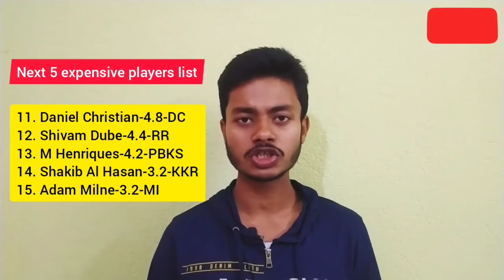IPL 2021 - Top 10 Most Expensive Players in IPL 2021| Sports 07 | Most expensive buy in IPL History😱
A total 292 players went under the hammer and 57 of them got the IPL contracts. Chris Morris created history by becoming the most expensive players in IPL Auction history. On the other hand, Krishnappa Gowtham was the most expensive Indian players in the Auction.

Top 10 most expensive players bought at IPL 2021 auction:

Chris Morris – Rajasthan Royals (16.25 Crore)

Kyle Jamieson – Royal Challengers Bangalore (15.00 Crore)

Glenn Maxwell – Royals Challengers Bangalore (14.25 Crore)

Jhye Richardson – Punjab Kings (14.00 Crore)

Krishnappa Gowtham – Chennai Super Kings (9.25 Crore)

Riley Meredith – Punjab Kings (8.00 Crore)

Moeen Ali – Chennai Super Kings (7.00 Crore)

Tom Curran – Delhi Capitals (5.25 Crore)

Shahrukh Khan – Punjab Kings (5.25 Crore)

Shivam Dube – Rajasthan Royals (4.40 Crore)